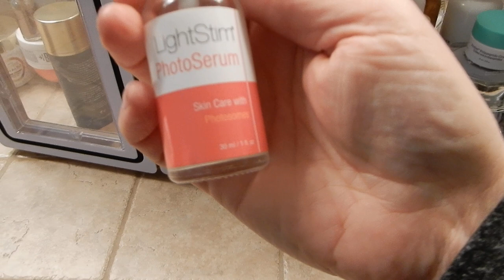What's in my Fall skincare routine...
*Before there are any concerns: My SPF lives in my filming room 😉

Hi friends! Let's talk Fall skincare for my oily, almost 43 year old skin.

Where to find the things I love most...

The link above contains a discount to save $79.49 off the device

A few of my favorite skincare items:
Paula's Choice 20% Niacinamide Treatment
StriVectin Multi-Action Moisture Matrix Melting Cleanser
COSRX Advanced Snail 96 Mucin Power Essence
Isntree Green Tea Fresh Toner
Dr Dennis Gross Skincare Clinical Grade Resurfacing Liquid Peel
Paula's Choice BHA 9
U Beauty Resurfacing Compound
COSRX Hydrium Centella Aqua Soothing Ampoule

Save $15 on your first purchase at Biossance with this

Get $20 off your Wander Beauty order of $40 or more using this

Save 15% at City Beauty with code MRKONGSMOM at check out

I love shopping at HauteLook for amazing deals on beauty and fashion.

If you've made it all the way down here, thanks for taking the time to read though all my stuff :). In case you are curious, the vast majority of what I show on my channel is purchased by me. Occasionally, I will agree to partner with certain companies who will provide me with their product for consideration. I will ALWAYS mention in the video if a product is provided to me for review. I also make sure that the company I am working with knows that I only share my honest review of their products. If I love it, I will share that. If I hate it, I will share that as well. I will also always tell you why I love or hate a product. Also, I utilize Magiclinks to link my products for you guys. I always appreciate you using my links to shop!